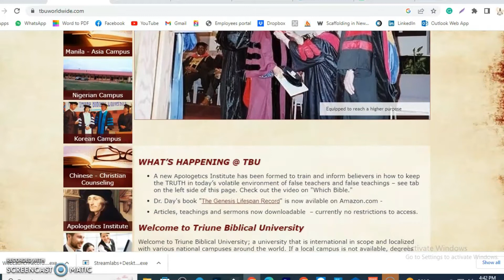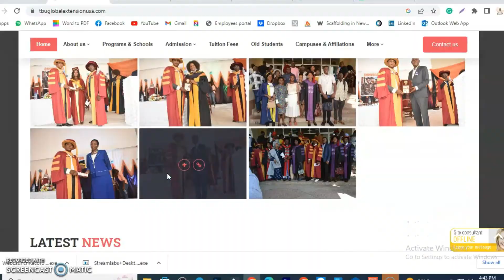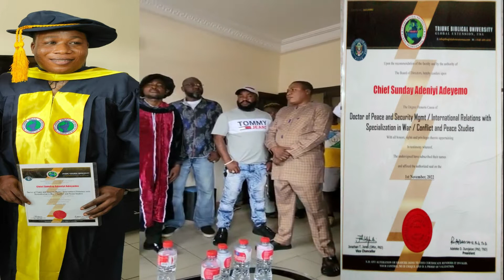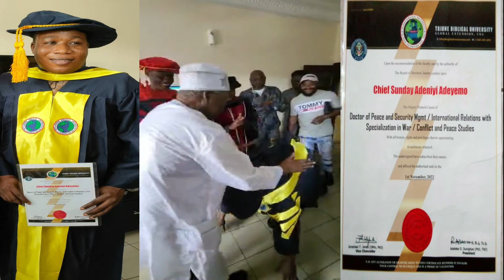CONGRATULATIONS: CHIEF SUNDA ADEYEMO IGBOHO HONORED WITH A DOCTORATE IN WAR CONFLICT AND PEACE STUDY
Ayekooto is your ever-trusted channel. Committed to giving you the best and most timely news on entertainment and lifestyle news-line of all time, we provide you a resource of information that keeps you updated.